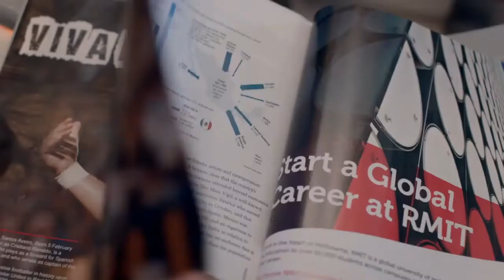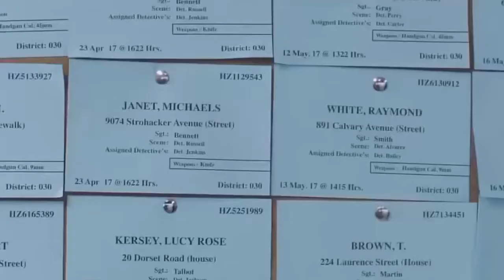Top 15 Fotos Poco Conocidas de Famosos Cuando Eran Niño - ReyTops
Niños famosos antes y después de convertirse en adultos, famosos cuando eran niño

ME AYUDARÍAS UN MONTÓN